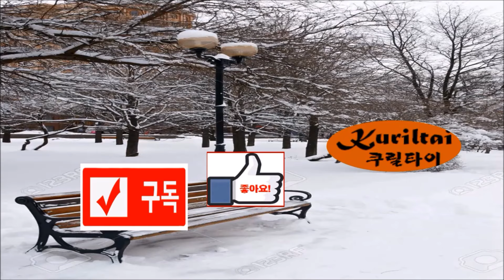400년 간 중원진출 통로가 된 연운 16주